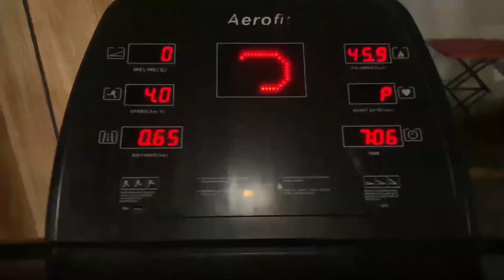day-12 body transformation journey | blood donate karke gym Gaya | blood donation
Transformation
natural body transformation
natural transformation
fitness transformation
gym transformation
fat to fit transformation men
Jo lindner
Gym vlog
gymshark